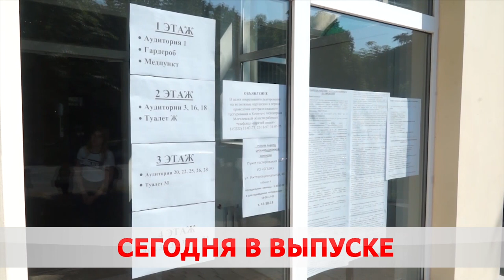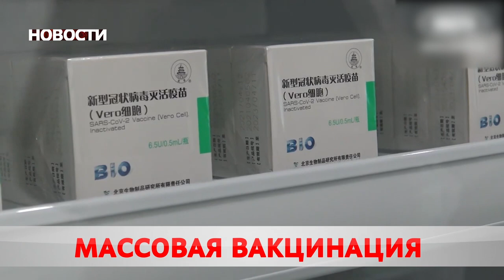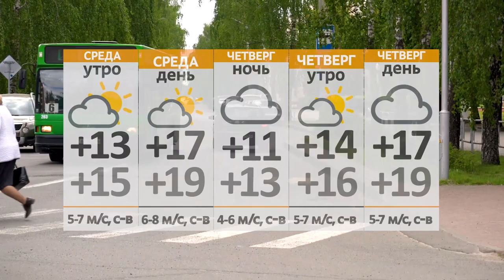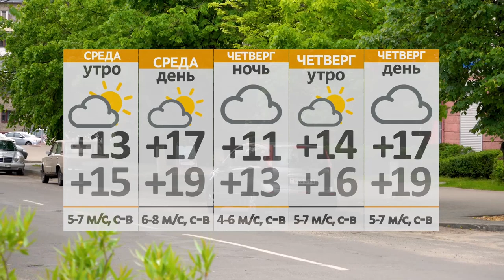Новости 01 06 21